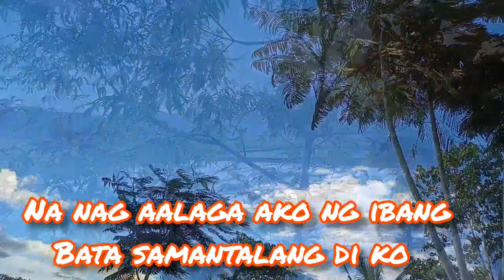ofw life💁‍♀️/bakasyon time ofwlife # ofwhugot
being ofw is not easy, pero yung feeling na nakauwi kana sa sarili mong bansa at makasama ang pamilya ay walang katumbas na saya. lahat ng hirap at pagod makakalimutan.